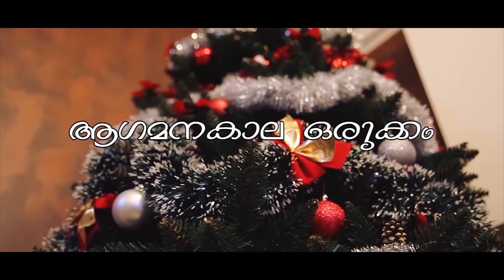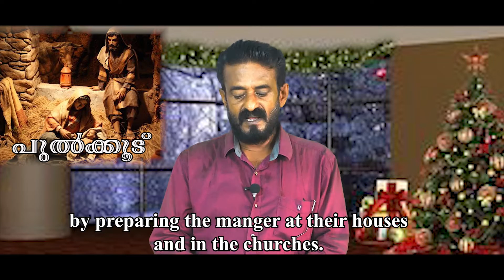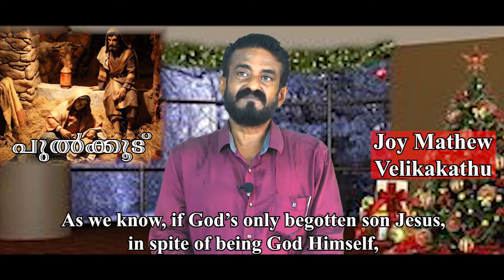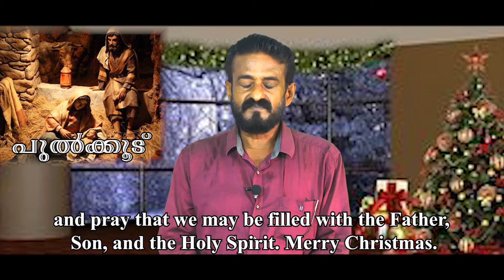CHRISTMAS NATHALE - Episode- 3 - CRIBE / Advent Reflections / What is meant by Cribe (Manger)?.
Don J Media,
CHRISTMAS NATHALE,
Advent Reflections,
Welcome to Christmas Nathale.

Today, we are beginning to think about the crib.

While celebrating Christmas, we usually prepare cribs at our homes.

As we celebrate the birth feast of Jesus, we are aware that we are preparing for the same.

It is by preparing the crib that we adore Jesus.

Because, in the Gospel of Luke, chapter 2, verse 5, and verse 16, it is written that Jesus was born in a manger, and he was laid on a manger.

In those times, the Jewish people used to arrange their houses in two storey.

The top storey was for men to live in, and the storey below was used to look after the animals.

Similarly, when people came to the inns with their animals, there was a separate portion for them to be taken care of.

Since in Jerusalem, it was the time of pilgrimage, as they did not get a place in the inn, Saint Joseph and the Virgin Mary, according to the will of God, through the Holy Spirit, chose a part of this manger and arranged it.

In 1223, when Saint Francis Assisi visited the Holy Land, inspired by the Holy Spirit, with the realization that he should prepare a manger and that it would inspire people to worship Infant Jesus, he made a manger in a place called Greccio.

Pope Polorius 3rd, who was the Pope at that time, blessed the manger too.

It has been recorded that the straws which were used to prepare the manger were eaten by the cattle who were ill, and they were healed.

As a result, they began to prepare cribs in all the churches in Italy.

Later, Christians all over the world started worshiping Christ the Lord by preparing the manger at their houses and in the churches.

The reason why God prepared the birth of Jesus, the savior of Israel, in a manger is to teach us the example of humbling ourselves.

Saint John the Baptist said, “He must become greater, I must become less”.

As we know, if God’s only begotten son Jesus, in spite of being God Himself, without taking the high ground, humbled Himself and transformed Himself into a servant, became poor and was born in a manger, God the Father expects us to humble ourselves in our lives too.

In our social and personal lives, family relationships, and in all other areas, May God bless us to be filled with the Holy Spirit and enlighten others about God while establishing peace through this self humbling.

For that, I wish that in this Christmas season, may you be blessed with all the grace and blessings through the Holy Spirit and pray that we may be filled with the Father, Son, and the Holy Spirit. Merry Christmas. Thank you.